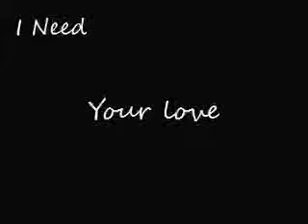I come Alive..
Took me a while to make this :) Didn't come out as well as I thought which is kind of annoying because I spent a while on it :/ Shurr its something :) Hope ye like it :)